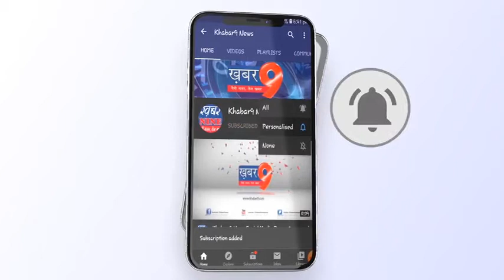लंबे समय से चल रहा गोवंश का अवैध कारोबार चढ़ा अमझेरा पुलिस के हाथ